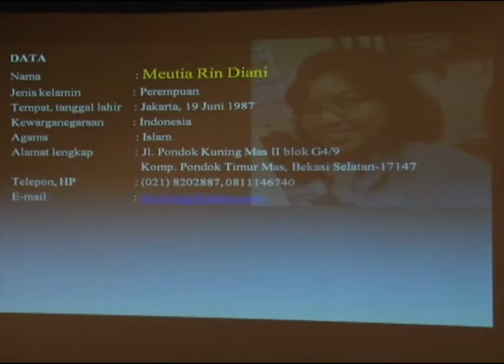Bedah Buku Mata Yang Mendengar (10 Mei 2012)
Terbitkan Buku, Alumni UI Buktikan Disabilitas Tak Jadi Batas

Ikatan Mahasiswa Arsitektur Fakultas Teknik Universitas Indonesia (IMA FT UI) mengadakan acara bedah buku berjudul Mata yang Mendengar: Arsitektur bagi Tuna Rungu pada Selasa (15/5) di Ruang Sinema Perpustakaan Pusat UI, Kampus Depok. Buku ini ditulis oleh Meutia Rin Diani yang merupakan alumni program S1 Arsitektur UI. Meutia merupakan mahasiswai difabel tunarungu yang mampu membuktikan bahwa dia berhasil mampu mewujudkan impiannya.

Hadir sebagai pembicara dalam bedah buku yaitu Prof. Dr. Melani Budianta, M.A. (Guru Besar FIB), Ir. Endi Subijono (Ketua Ikatan Arsitektur Indonesia). Buku Mata yang Mendengar merupakan skripsi S1 Meutia yang mengalami sedikit perubahan. Hadir pula dalam acara ini Ketua Departemen Arsitektur UI, Dr. Kemas Ridwan Kurniawan ST., M.Sc.

Prof. Melani menyampaikan bahwa buku yang ditulis Meutia dapat memperkaya pemahaman mengenai apa yang selama ini dirasakan kaum difabel. Atas alasan tersebut, Prof. Melani memuji keberanian Meutia menulis buku. Selama ini, pembangunan direncanakan tanpa memperhatikan kebutuhan dari kaum difabel. Hal tersebut dapat menghambat interaksi difabel dengan orang lain padahal secara budaya kaum difabel juga memiliki kebutuhan komunal. Kaum difabel menginginkan kesempatan yang sama untuk berinteraksi dengan orang lain. Arsitektur berguna untuk mempermudah interaksi bagi kaum difabel. Terakhir, Prof. Melani menyampaikan perlunya mengubah bias dari mayoritas kepada minoritas agar kaum minoritas dapat merasa nyaman di tengah mayoritas.

Endi menyampaikan kekagumannya pada Meutia yang mampu menjadi junior arsitek dan menulis buku tentang arsitektur bagi tuna rungu. Di Indonesia sendiri masih jarang arsitek yang merupakan seorang difabel. Hal tersebut membuat arsitektur yang ramah bagi difabel masih belum diperhatikan. Menurut Endi, dalam arsitektur terdapat dua hal penting, estetika dan etika. Buku hasil karya Meutia dapat mendorong arsitektur Indonesia untuk lebih memperhatikan etika tanpa melupakan estetika. Endi menjelaskan bahwa apa yang didesain bagi difabel akan bermanfaat pula bagi orang tanpa disabilitas. Perlu ada aturan mengenai arsitektur yang ramah bagi difabel agar penerapan arsitektur ramah difabel dapat lebih diimplementasikan secara luas di Indonesia.

Sebelum acara ditutup, Paramita Atmodiwirjo, Ph.D. (Dosen Arsitektur UI) menyampaikan pengalamannya ketika membimbing skripsi Meutia. Dosen yang akrab disapa Mbak Mita ini mengatakan bahwa Meutia dan difabel lainnya tidak boleh dipandang sebelah mata. Pandangan umum masih melihat bahwa kaum difabel sulit untuk mencapai prestasi yang sama seperti orang tanpa disabilitas padahal kaum difabel memiliki keinginan untuk berkembang, sama seperti orang lain. Masyarakat perlu melihat dengan cara yang berbeda agar kaum difabel tidak merasa tersisihkan dan mampu mengembangkan potensinya sesuai dengan minat mereka masing-masing.